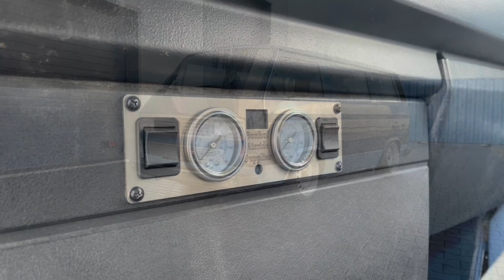Bagged t3 on KONI AIRRIDE HARDNESS AJUSTABLE BNHF products